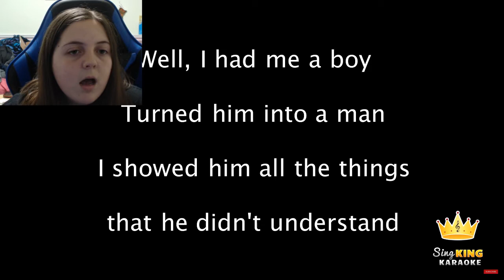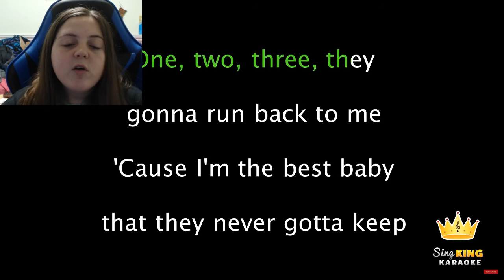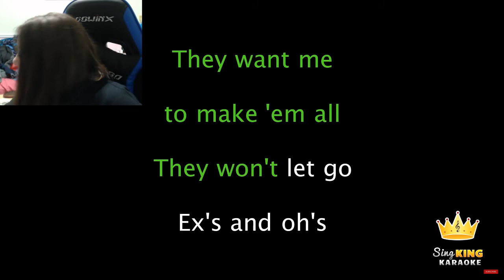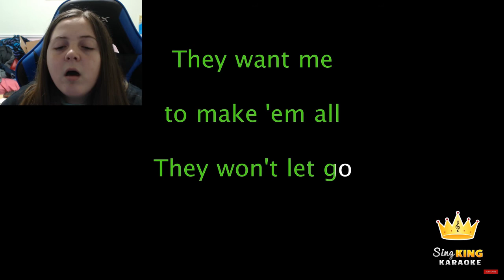Ex's & Oh's by Elle King (Cover)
I apologize for the issue near the end where I turned around. I got distracted and was confused because of a disturbance that had occurred.